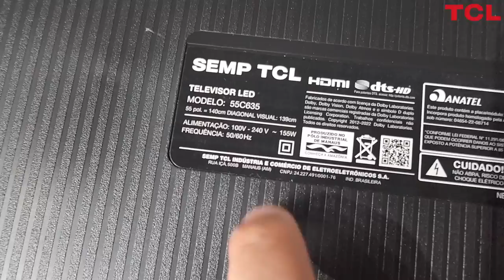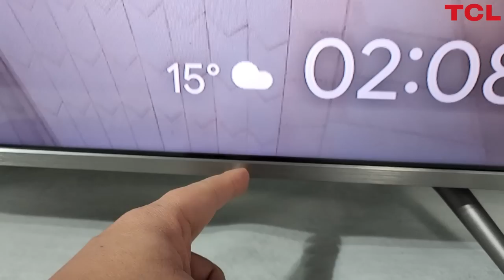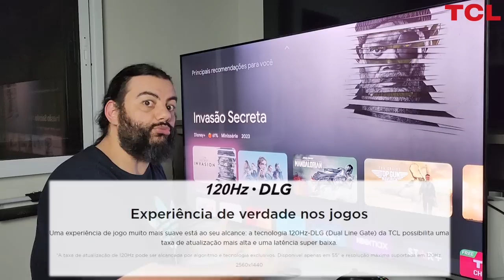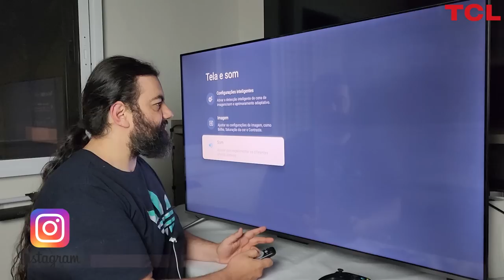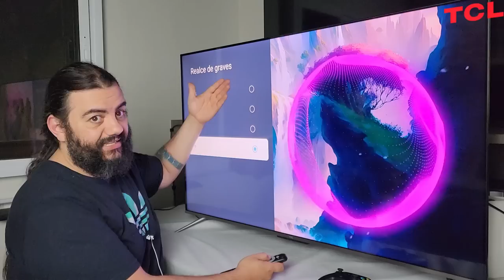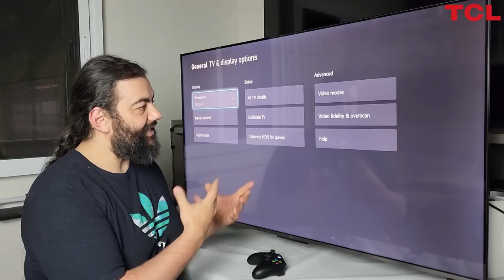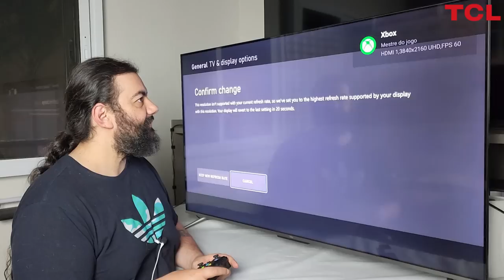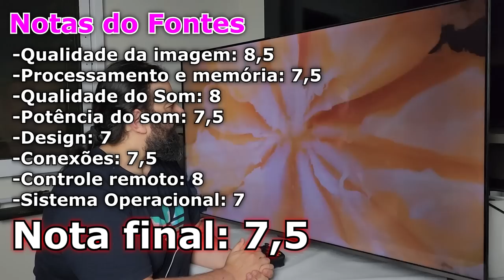TCL 55C635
Ajude a manter o canal no ar participando das rifas que faço de alguns produtos apresentados aqui. Link da rifa do momento na bio do meu Instagram e na aba "comunidades" aqui mesmo no meu canal.

Usando o cupom ANDREFONTES você tem um desconto de 20% em qualquer produto da Multi e um desconto de 30% em qualquer produto Pulse.

00:00​​​​​​​  POIS MUITO BEM!!!
00:10​​​​​​​ Ajude o canal a crescer. Se inscreva e clique no joinha!